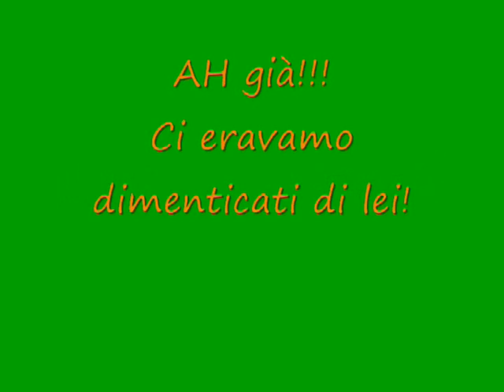XXI - XXII Corso di introduzione alla speleologia.mp4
dopo tanta fatica, finalmente il video dedicato ai corsisti del XXI e del XXII Corso di introduzione alla Speleologia